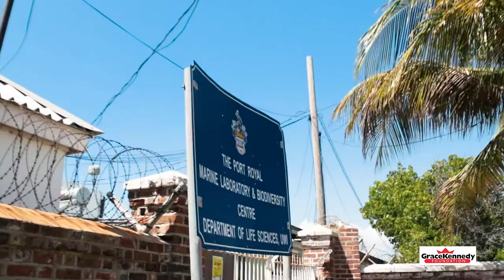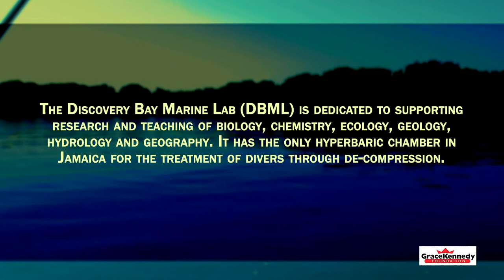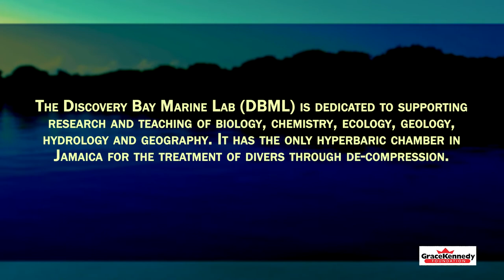GKF/JMS Snr. Chair in Environment, Prof. Mona Webber - TAPSEC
GraceKennedy Foundation James Moss-Solomon Senior Chair in Environment, Professor Mona Webber, discusses The Technical Assistance Programme for Sustainable Energy in the Caribbean (TAPSEC) at the Discovery Bay Marine Lab